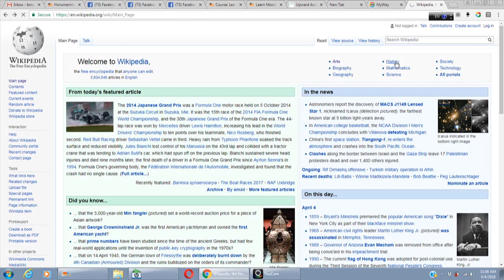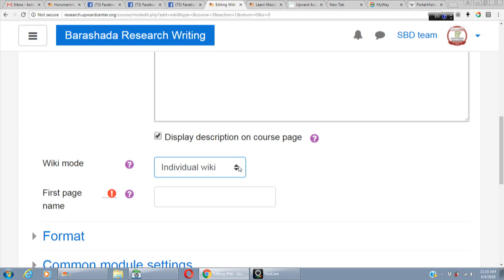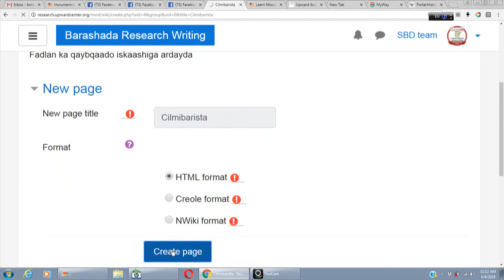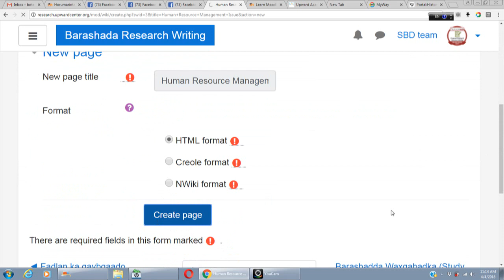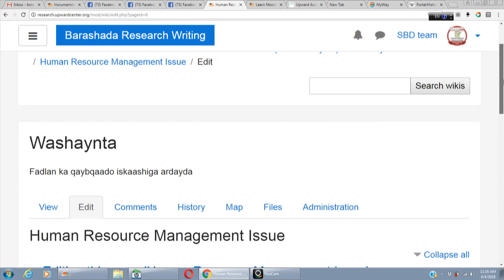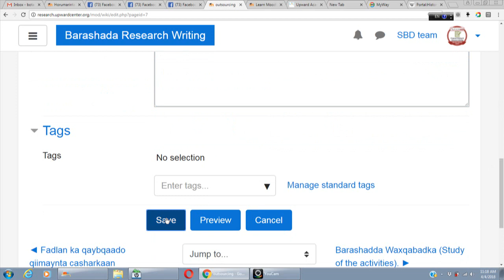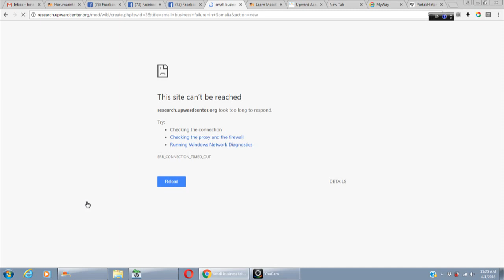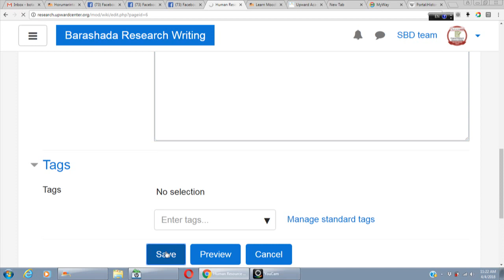How to create a Wiki in the Moodle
This video explains the process of wiki creation and editing